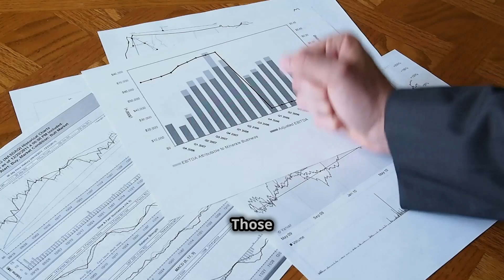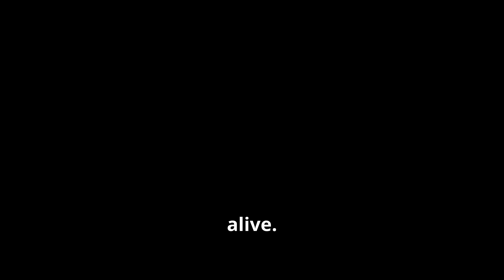Finance Discipline: The Fatal Financial Mistake New Business Owners Make